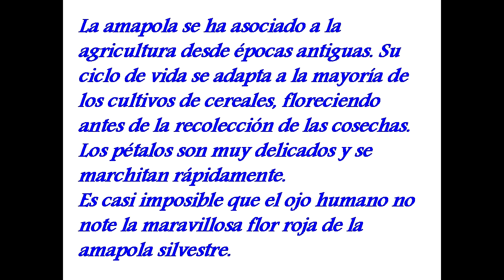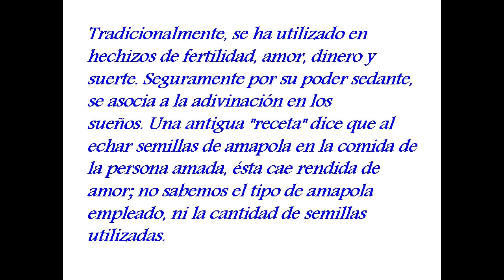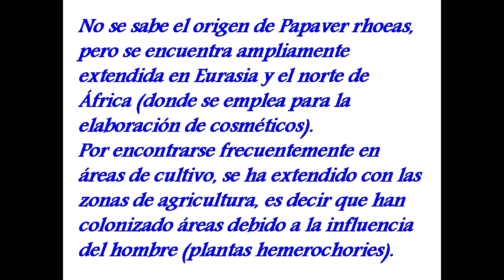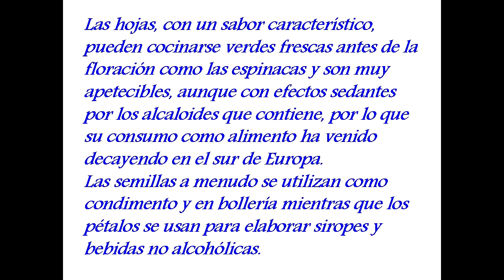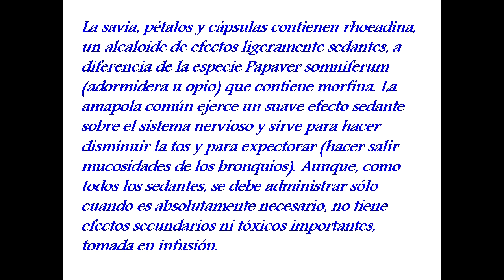AMAPOLA SILVESTRE (Papaver rhoeas) PLANTAS MEDICINALES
La amapola se ha asociado a la agricultura desde épocas antiguas. Su ciclo de vida se adapta a la mayoría de los cultivos de cereales, floreciendo antes de la recolección de las cosechas. Los pétalos son muy delicados y se marchitan rápidamente. Es casi imposible que el ojo humano no note la maravillosa flor roja de la amapola silvestre.
Tradicionalmente, se ha utilizado en hechizos de fertilidad, amor, dinero y suerte. Seguramente por su poder sedante, se asocia a la adivinación en los sueños. Una antigua "receta" dice que al echar semillas de amapola en la comida de la persona amada, ésta cae rendida de amor; claro, que no sabemos el tipo de amapola empleado, ni la cantidad de semillas utilizadas.
No se sabe el origen de Papaver rhoeas, pero se encuentra ampliamente extendida en Eurasia y el norte de África (donde se emplea para la elaboración de cosméticos). Por encontrarse frecuentemente en áreas de cultivo, se ha extendido con las zonas de agricultura, es decir que han colonizado áreas debido a la influencia del hombre (plantas hemerochories).
Las hojas verdes frescas antes de la floración pueden cocinarse como las espinacas y son muy apetecibles, con un sabor característico, perdiendo las propiedades venenosas al cocinarse, aunque con efectos sedantes por los alcaloides que contiene, por lo que su consumo como alimento ha venido decayendo en el sur de Europa. Las semillas a menudo se utilizan como condimento y en bollería mientras que los pétalos se usan para elaborar siropes y bebidas no alcohólicas.
La savia, pétalos y cápsulas contienen rhoeadina, un alcaloide de efectos ligeramente sedantes, a diferencia de la especie Papaver somniferum (adormidera u opio) que contiene morfina. La amapola común ejerce un suave efecto sedante sobre el sistema nervioso y sirve para hacer disminuir la tos y para expectorar (hacer salir mucosidades de los bronquios). Aunque, como todos los sedantes, se debe administrar sólo cuando es absolutamente necesario, no tiene efectos secundarios ni tóxicos importantes, tomada en infusión.